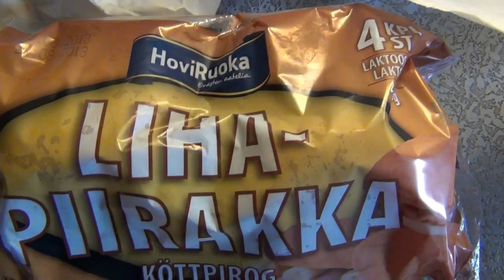Galen herkkulihikset :3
Tilatkaa! Kiitos! :)